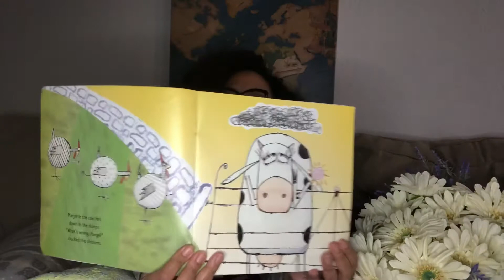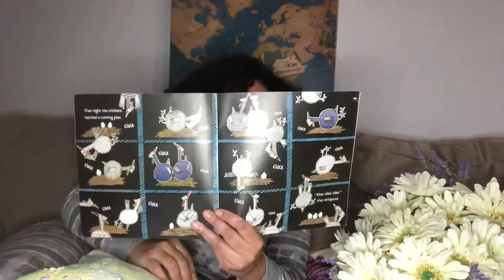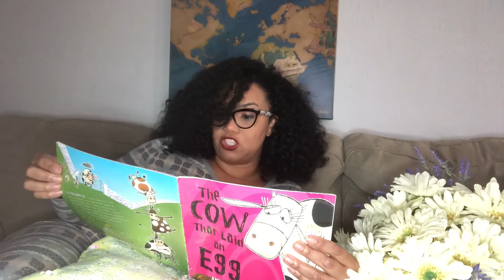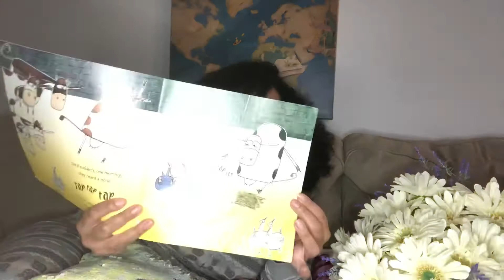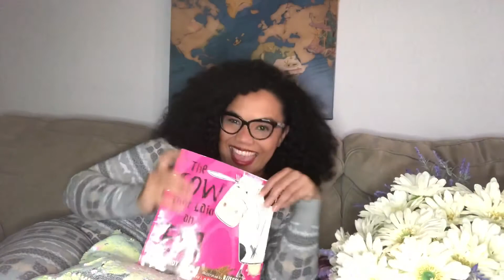The Cow That Laid an Egg Read Aloud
Enjoy a read aloud of The Cow That Laid an Egg written by Andy Cutbill, from Ippolito’s academic gifted  teacher, Ms. Giraud.